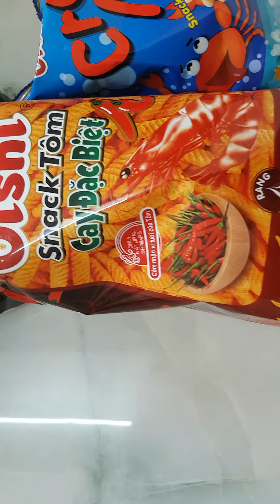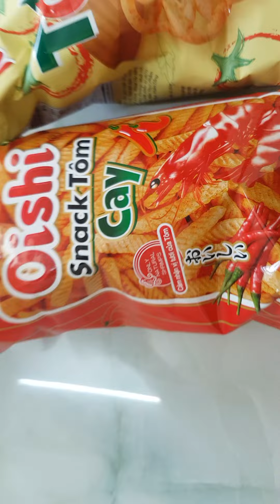Snack băng chuyền